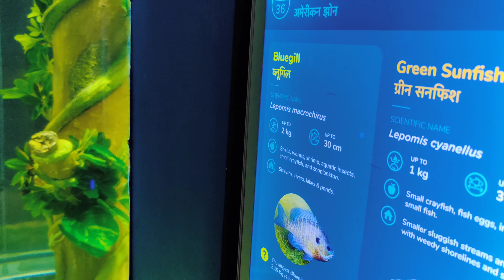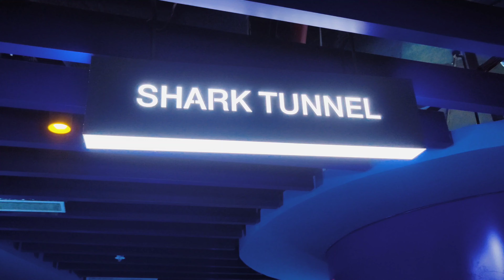Science City Ahmedabad Aquatic Gallery Tour Guide Part 01 || How To Get Entry Through App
In this video, We share our visit to science City Ahmedabad, Aquatic gallery science City Ahmedabad . And we want to share the app through which you can book your tickets and avoid big queue and save time. One of the big advantage of your time. 👇

Musician: Michael Ramir C.

if you have any suggestions or feedback regarding the video,let it share in a comment, your response is valuable to us .